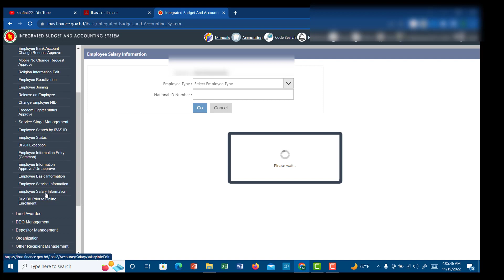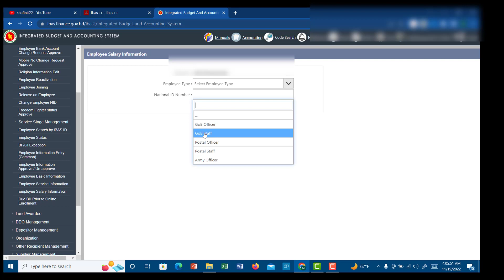ibas++ master data edit । আইবাস++ এ মাষ্টার ডাটায় মুল বেতন ভাতাদি পরিবর্তন করার উপায় ?